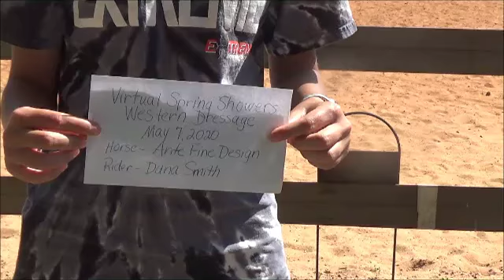Dana Smith Basic Test 2